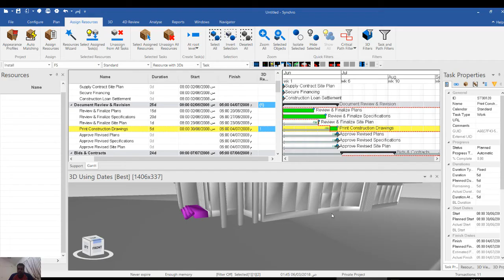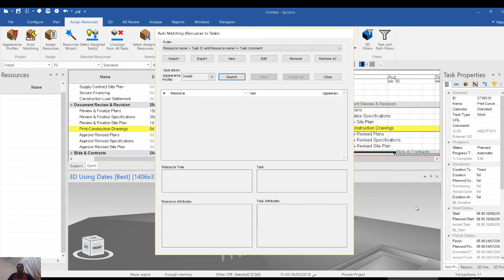Synchro auto matching rules